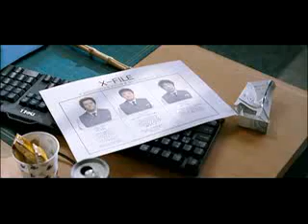lovely teacher9of11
korea drama